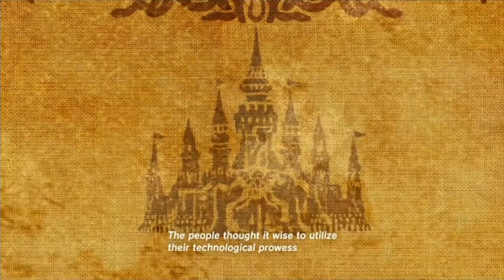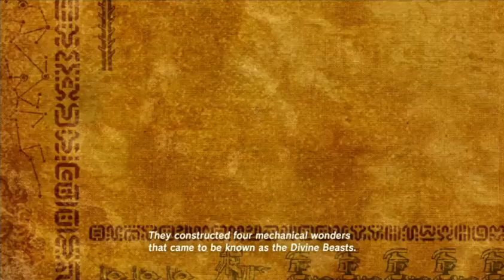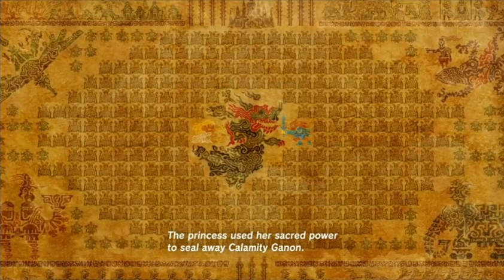Legend of Zelda: Breath of the Wild - (Main Quest) Seek Out Impa Walkthrough